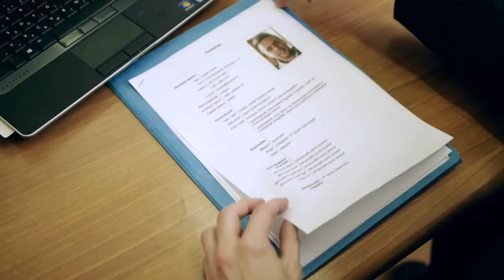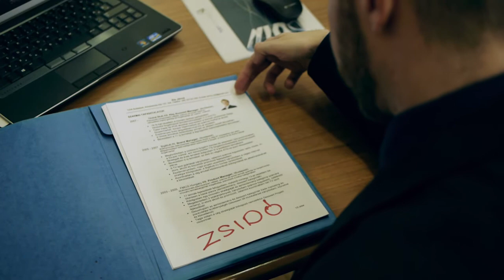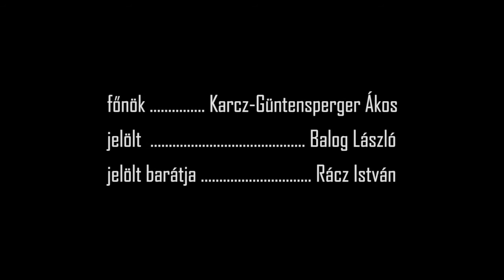Meleg szemmel 129. - Betöltetlen állás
Sokszor saját magunkat hozzuk nehéz helyzetbe, ha diszkriminálunk...
Az Egyenlő Bánásmód Hatóság pályázatán különdíjat nyert alkotásunk.